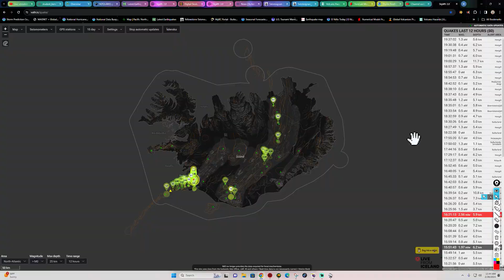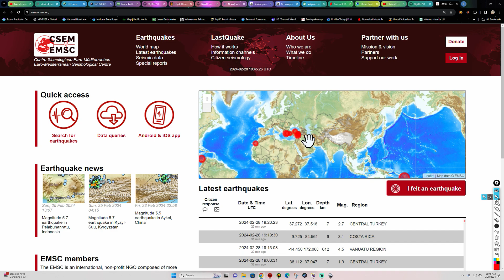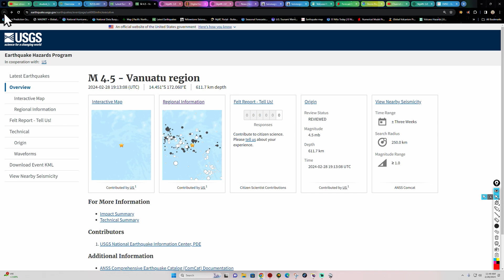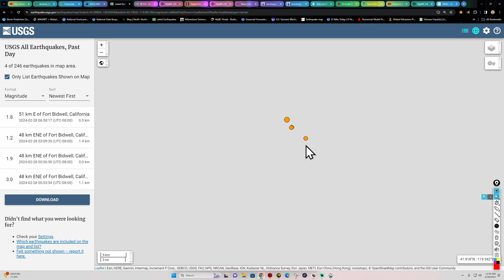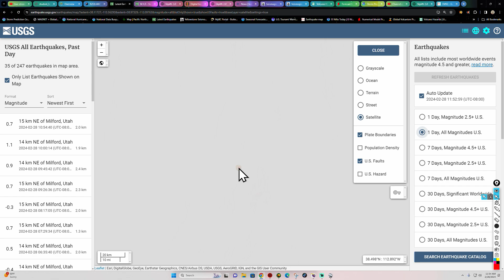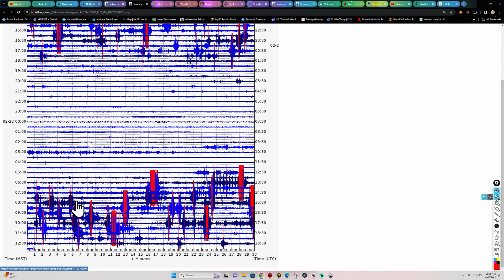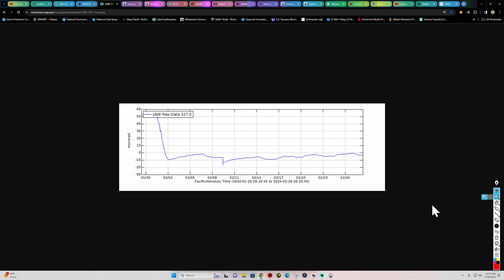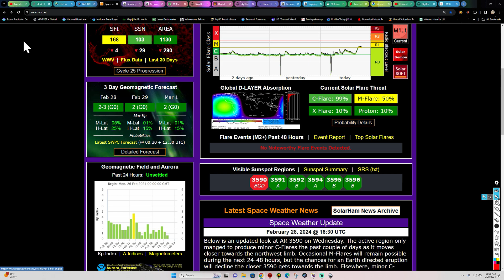4.5 Deep Earthquake Vanuatu Region. New Zealand EQ activity. WED 2/28/2024